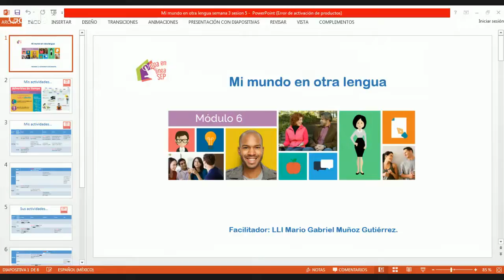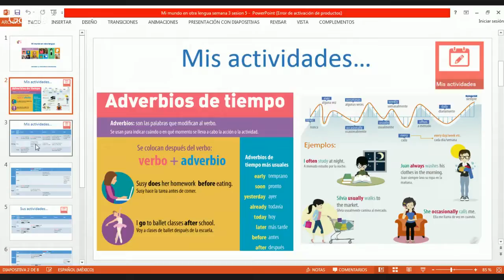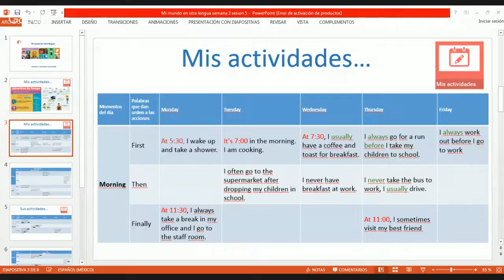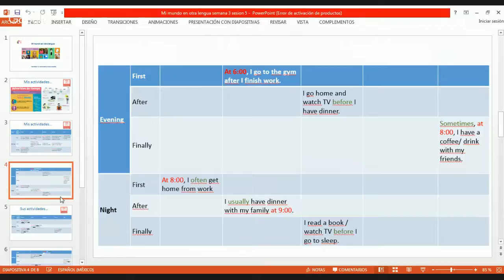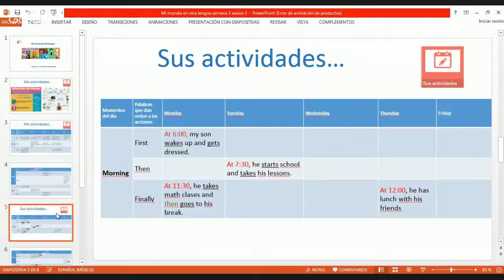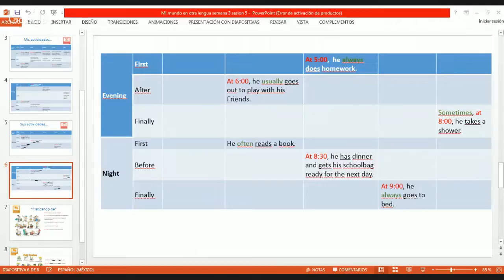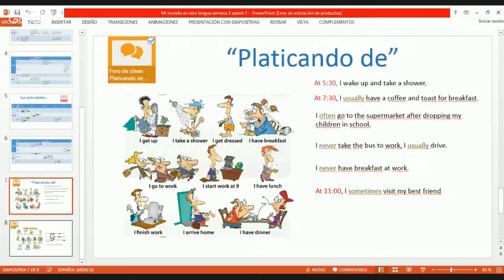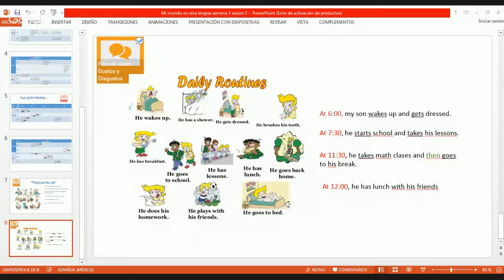Semana 3 Mis actividades Sus actividades